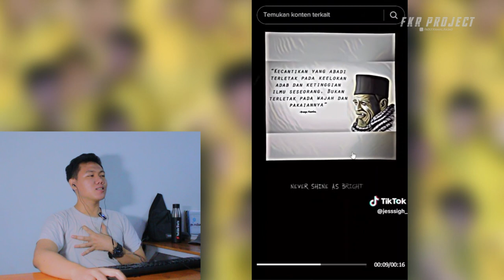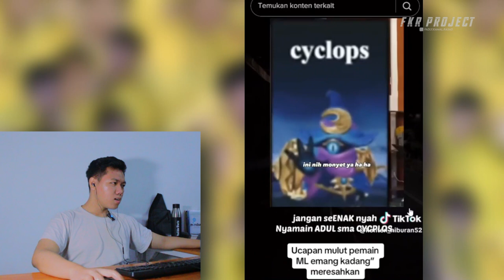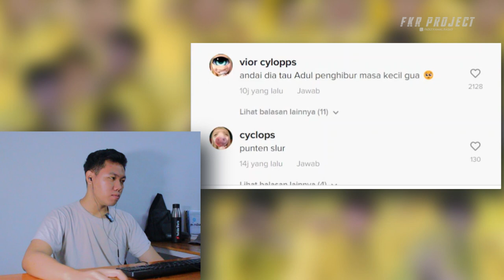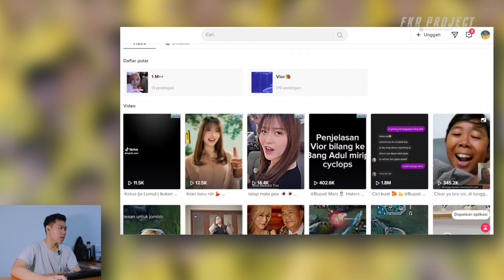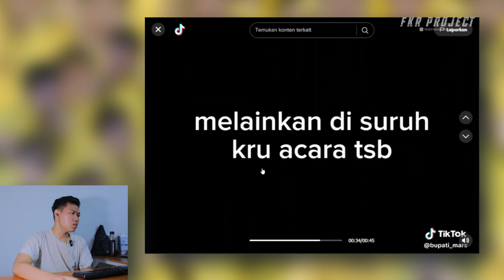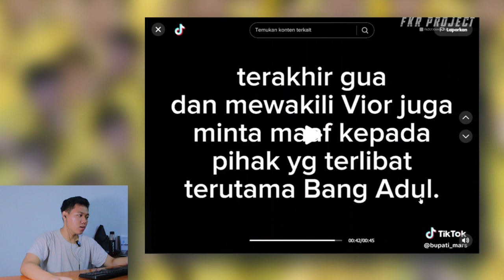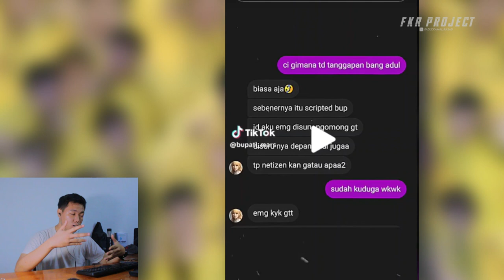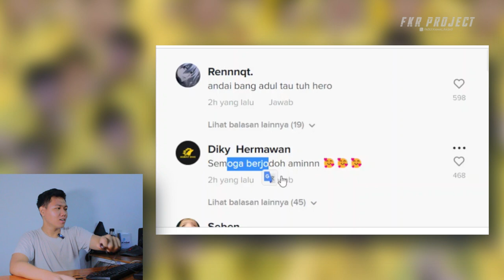Vior Cyclops ❗ Vior Menyamakan Komedian Adul Dengan Cyclops Hero Mobile Legends 😭 Ngobrol Hari Ini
Thankyou ❤️
Upload
Senin - Minggu
Hastag
vior,
vior rekt putus,
vior rekt,
vior podcast,
vior kayes,
vior dan rekt,
vior kaesang,
vior tiktok,
vior dan rekt putus,
vior boris,
vior dolar,
vior fahmi,
vior alshad ahmad,
vior abel,
vior akmj,
vior aura,
vina andini,
vior atur lemon,
vior adalah,
vior angels like you,
vior nita,
vior agama,
aviorish,
aviorish interview,
aviorish passage plan,
aviory,
aviorish cyber,
avior,
aviorish ancora,
avior entertainment,
avior cilacap,
aviorish ecdis,
vior belanja,
vior balikan sama rekt,
vior bebe,
vior bae,
vior by one,
vior bukber,
vior balikan,
vior bikin emosi,
vior blunder,
vior beban,
bg vior,
bg vior dan rekt,
bg vior joget,
bg vior dan rekt putus,
bg vior belanja,
bg vior putus,
bg vior podcast,
bg vior masak,
bg vior kaesang,
bg vior rigen,
vior catheez,
vior cemburu,
vior cyclops,
vior cemburu sama rekt,
vior channel,
vior chou,
vior cemburu sama vonny,
vior cumi lada hitam,
vior cyclops first pick,
vior cantik banget,
catheez dan vior,
chat rekt vior kesebar,
chat vior rekt,
cici vior,
cyclops vior,
cozy ngerjain vior,
chat vior bocor,
visor chou,
channel vior,
cumi lada hitam vior,
vior dan dlar,
vior dan rekt terbaru,
vior dan rigen,
vior dan fahmi,
vior dan boris,
vior dan jarwo,
vior dan kayes,
vior dan chateez,
vior dan listy,
vior dan vonzy,
dior,
diorama,
dior sauvage,
diora musicale,
dior положение,
diora,
diors celline,
diora dior terbaru,
dior pop smoke,
dior jisoo,
vior eko,
vior enzy,
vysor exe,
vysor error installing apk,
vior empetalk,
vior entertainment,
vior eropa,
vior evos,
vior eko rekt,
bor engkol,
eko vior,
empetalk vior,
evos rekt vior,
evos rekt dan vior,
evos vior,
ekooju mabar sama kayes vior,
exo reaction vior,
eko vior rekt,
evos rekt cium vior,
eko kena mental vior,
vior first pick cyclops,
vior finix,
visor flat kyt r10,
visor freego,
vior fadil,
vior ftv,
visor fizr,
vior fadil jaidi,
vio fuji,
visor f1zr,
fahmi vior,
fahmi talk vior,
fun match vior,
fun match mpl s11 vior,
founders vior,
ftv vior dan gustian,
foto vior,
viral fearless,
finix vior,
fadil vior,
vior goyang tiktok,
vior gustian,
vior goreng pempek,
vior gustian putus,
vior galau,
vior goyang jo meriang,
vior gofood,
visor joget tiktok,
vior gemoy,
visor gabut,
ig vior,
ig vior hilang,
ig vior putus,
gustian rekt vior,
visor jpx,
gustian vior,
gustian vior putus,
gustian rekt vior terbaru,
gustian dan vior putus,
vior hancurkan rekt,
vior hamil,
dior high,
vior horor,
vior habis putus,
vior hyper,
viral hijab,
vior high rekt,
vior hunting takjil,
vior hari ini,
hubungan rekt dan vior sekarang,
hubungan vior sama rekt,
higgs domino tema vior,
higgs domino tema onic vior,
hero vision di ban semua,
hbd for,
higgs domino x8 speeder tema onic vior,
hubungan vior,
higgs domino onic vior,
honda indonesia vior,
vior interview,
vior imam,
vior ingyin,
vior iklan,
vior ini bukan talkshow,
vior islam,
vior inget rekt,
viral ikan berkepala lele,
vior insecure,
vior itu siapa,
ini bukan talkshow vior,
interview vior,
iklan vior,
imam dan vior,
vior nangis rekt ikut sea games,
vior in mpl,
bogdan i viorel, de la clejani,
vior joget,
lvior,
live vior,
listy vior,
live vior rekt,
lemon vitor,
lee vior,
vior masak,
vior ml,
vior main mpl,
vior mpl,
vior maki,
vior main sama lemon,
vior mlbb,
vior mode mpl,
vior marah,
vior mabar,
masalah rekt dan vior,
masalah vior sama rekt,
marsha vior,
mantan vior,
mpl vior,
momen vior putus sama rekt,
moderator vior,
mama vior,
gambar vior,
mukbang vior,
vior nyanyi,
vior nangis dicengin ler,
vior nawar,
vior nawar baju,
vior njan,
voor nahan nangis,
vior naik koper,
vior mengatur lemon,
vior nyanyi jagung rebus,
vior nangis sea games,
nitavior,
nita vior dan rekt,
nita vior dan rekt putus,
njan viral,
nicholas tan pacar onic vior,
nita vior dan dlar,
nitavior putus,